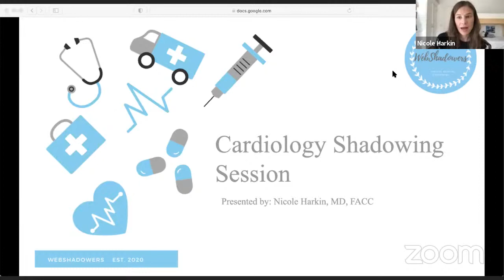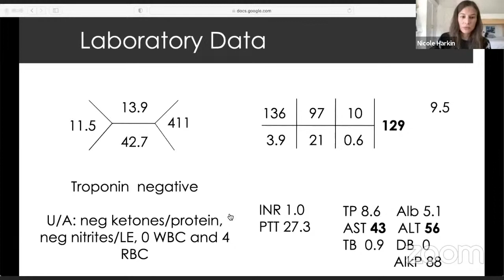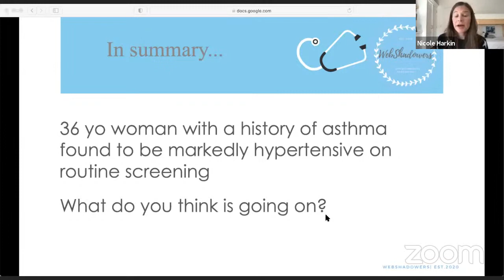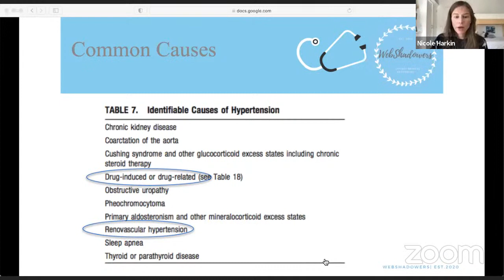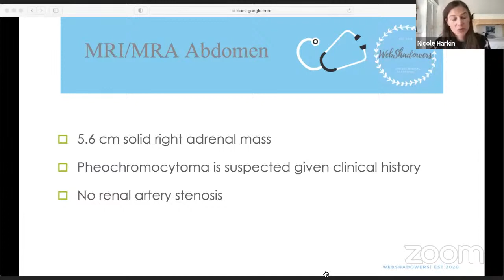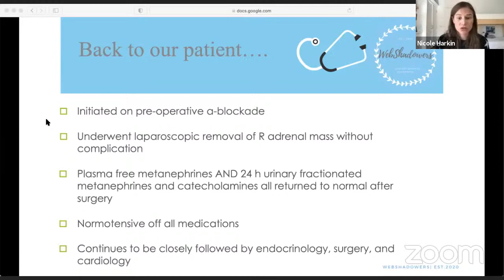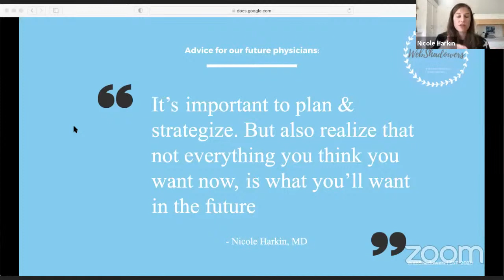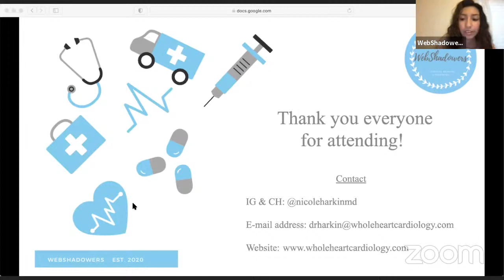03/09 Shadowing Session with Dr. Harkin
This was our second shadowing session for week nine of the Spring 2021 semester! We had the pleasure of welcoming Dr. Nicole Harkin, who taught us about Cardiology.

Check out Dr. Harkin on her socials to learn more from her! Her IG is @nicoleharkinmd

*THIS SESSION COUNTS FOR 1 HOUR*